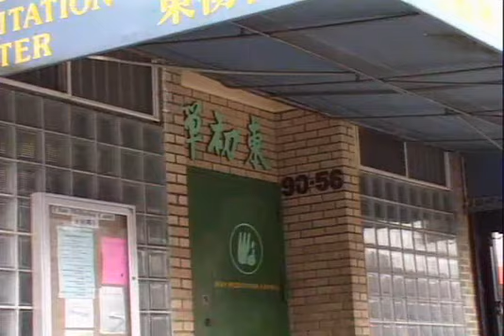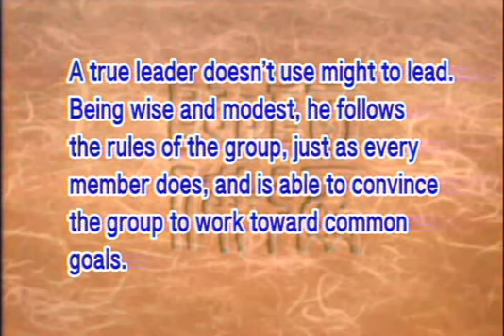The Buddhist view on leadership (GDD-716, Master Sheng-Yen)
A natural leader is respected, supported, and followed. People obey him not because he has power, but because he helps others, leads the group well, brings people together for a common cause, and inspires a divided group to join hands and work towards it. He has good communication and interpersonal skills, is able to move and influence others, identifies with and respects others, and is able to convince and lead others to work towards the same goal. This kind of leader is a democratic leader.